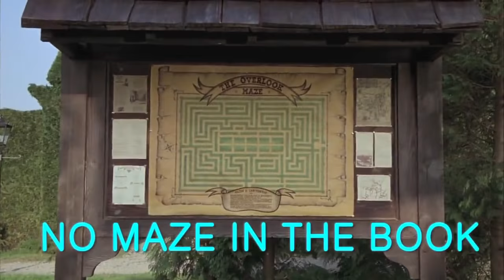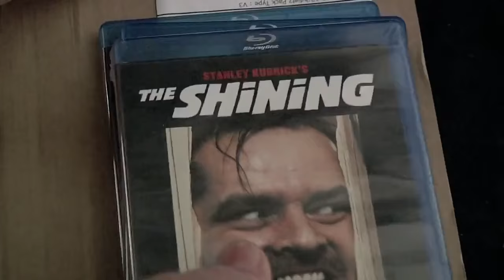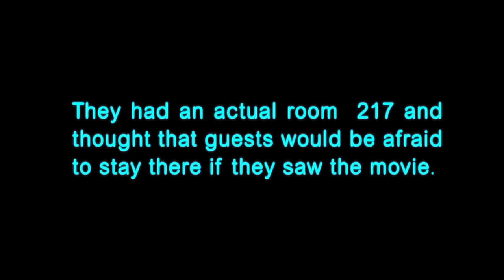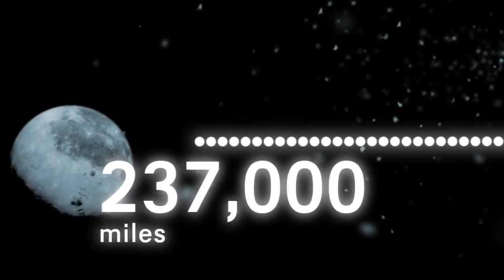Room 237 The Apollo 11 theory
Part of the documentary "Room 237" (2012) directed by Rodney Ascher where Jay Weidner, director of Kubrick's Odyssey and The Last Avatar explains his theory of the movie "The Shining" (1980) being Stanley Kubrick's confession about faking the footage of the Apollo 11 Moon landing. This is a fascinating documentary you don't want to miss!
To purchase Kubrick's Odyssey and other films by Jay Weidner go